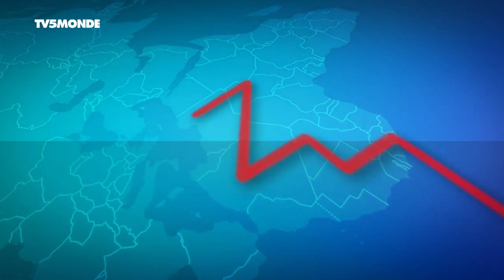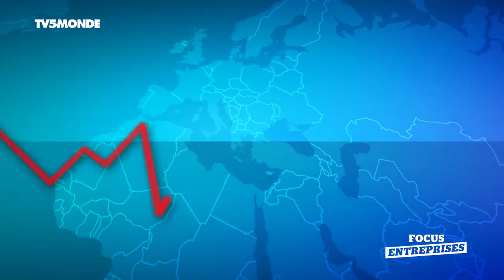CHRISTIAN MAS, PRESIDENT SOTHYS PARIS - JOURNAL OF THE ECONOMY, COMPANIES - TV5 MONDE.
Find Mr. Christian Mas, President Sothys Paris in the "Journal of the economy, companies" on TV5 Monde.
Highlighting and focusing on the history of the brand, its success in the international market and its future prospects.